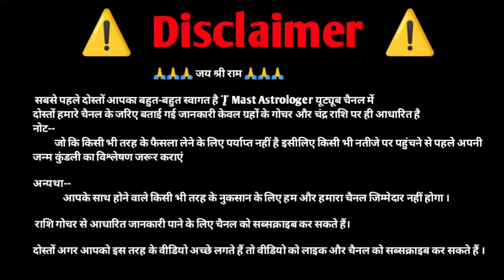पृथ्वी पर पहली बार ऐसा हुआ सिंह राशि पर तीन देवता एक साथ हुए प्रसन्न भयंकर लाभ सात दिनों के अंदर